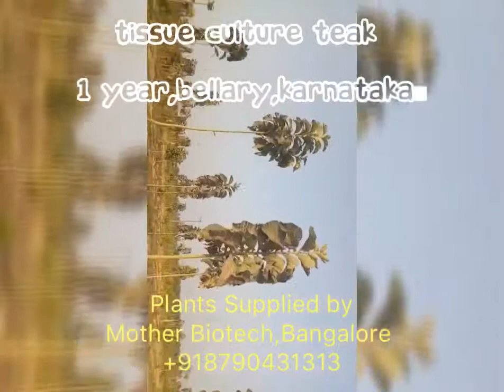1 Year Tissue Culture Teak Plantation | Bellary,Karnataka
Mother Biotech,Bangalore